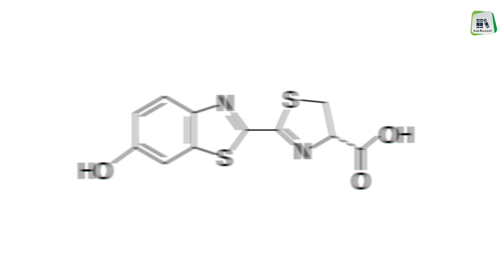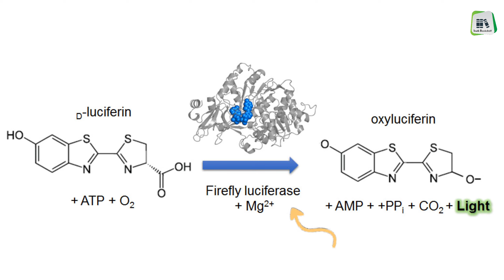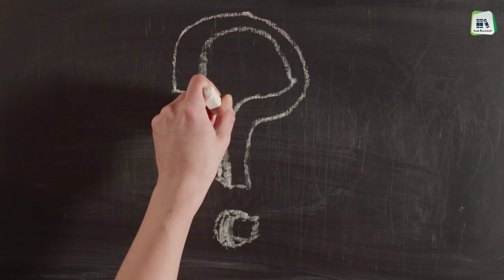How Do Fireflies Glow? | What's The Purpose Of Firefly's Light? | inab's Bookshelf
Bioluminescence is the production and emission of light by living organisms. Fireflies glow by the process of chemiluminescence which involves the emission of light through chemical reactions. Bioluminescence is very much like other kinds of light except that it is produced without heat. It occurs in other organisms as well as in some fungi, bacteria, arthropods like fireflies.